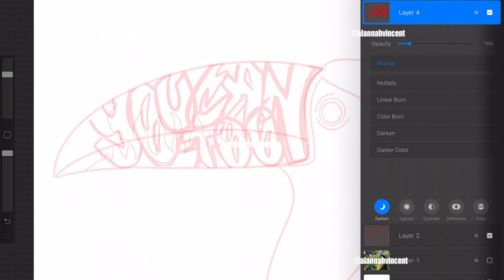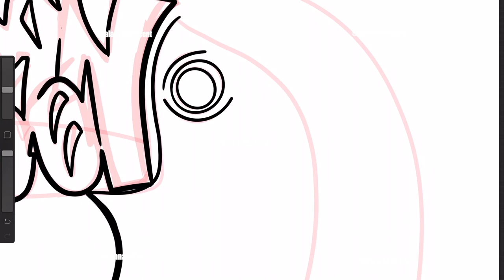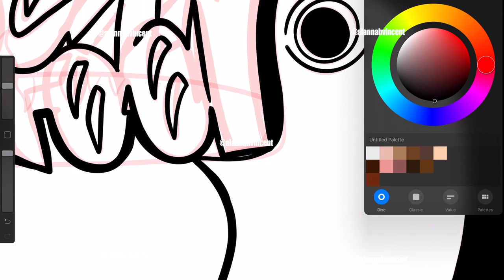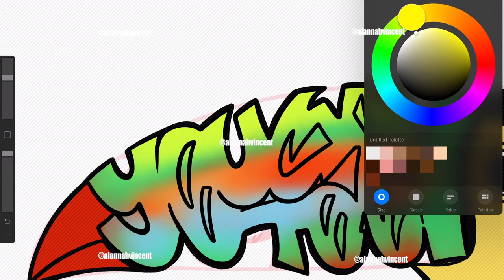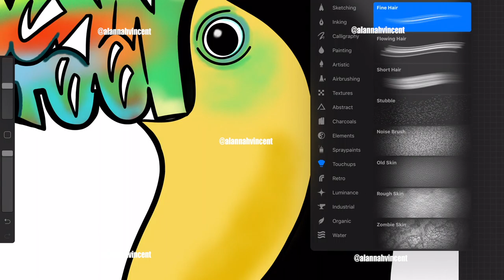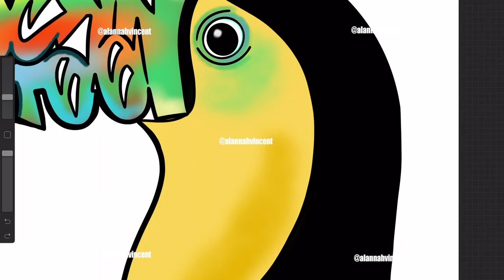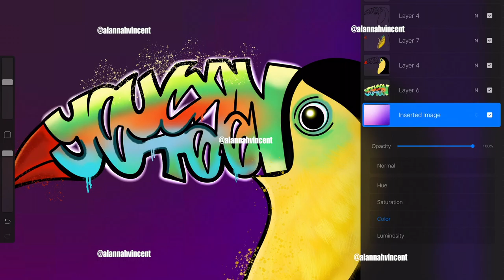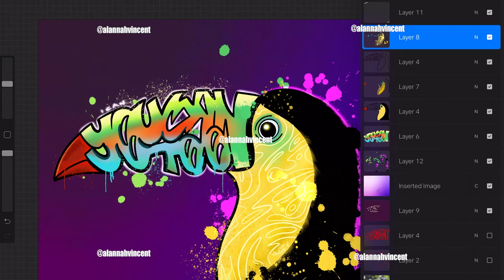Digital Graffiti - I Can ... You Can Too ( iPad Pro) (Procreate)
Be Blessed
Stay Blessed